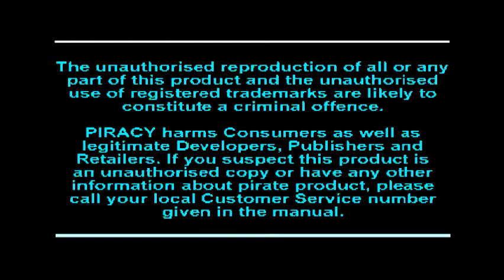Blasto (1998) - Playstation PS1 (PSX) Gameplay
Blasto is a third-person shooter game developed by Sony Interactive and published by Sony Computer Entertainment America for the Sony PlayStation in 1998. Although heavily marketed the game proved too difficult for many gamers. "There’s a good game here – it’s just simply hidden under many layers of frustration."The late Phil Hartman had voiced Captain Blasto, an extremely muscular, alien-fighting, dimwitted captain who’s always in the mood for a babe from any solar system most specifically in the Planet Uranus.

Commodore Amiga
Commodore 64
Nintendo NES
Mame Arcade
Playstation
Playstation 2
Zx Spectrum